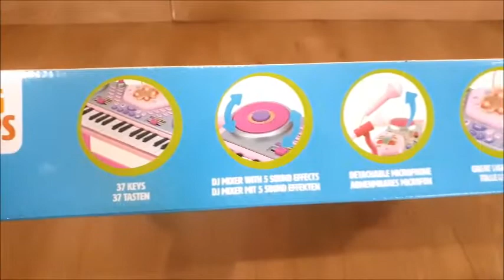Superstart Keyboard l BIG STEPS l Toy Review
Superstart Keyboard  with stool